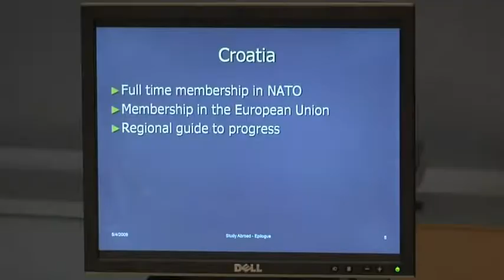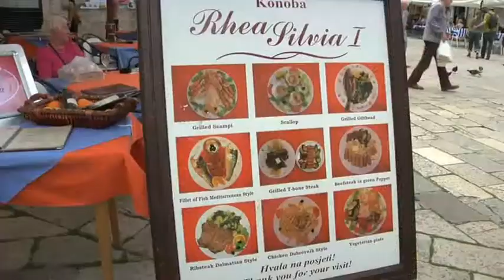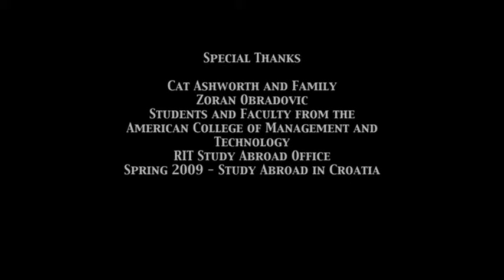RIT Study Abroad in Croatia - Ellen Graser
Ellen Graser is a RIT graduate who studied abroad in Croatia at AMCT and created a film depicting her and other students experiences while abroad. (Spring 2009)

ACMT is the American College of Management and Technology.